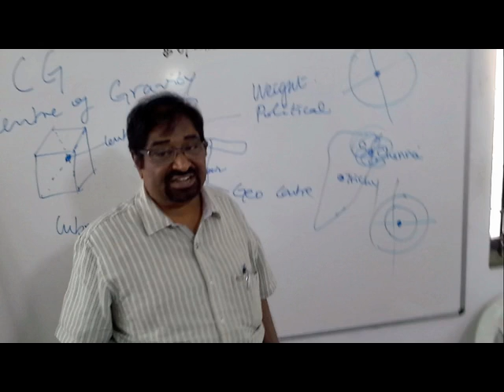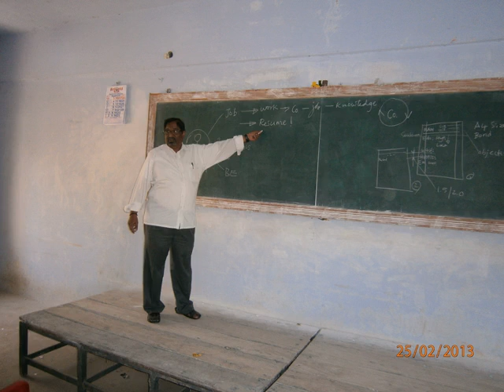BODY MIND MANAGEMENT - Dr. Madhavan's English Speech